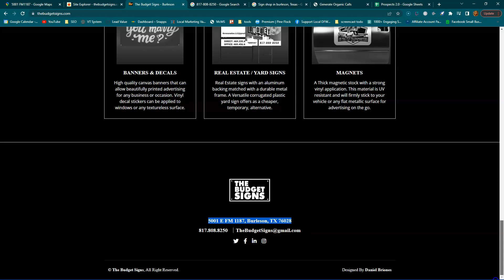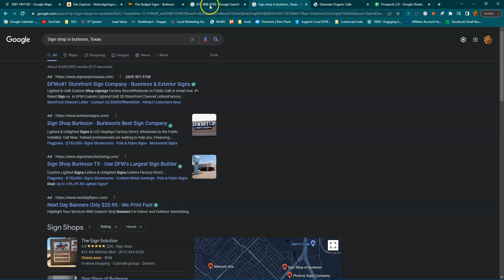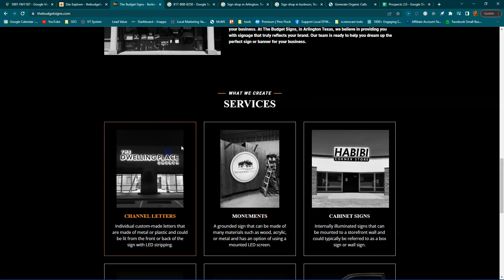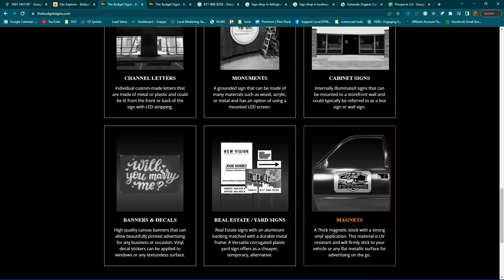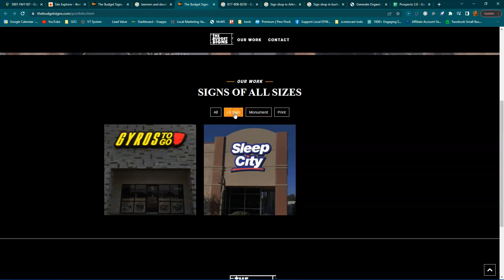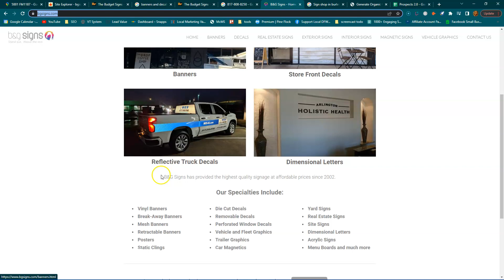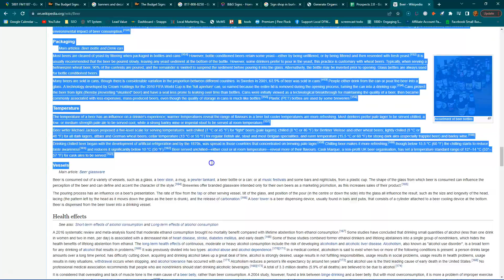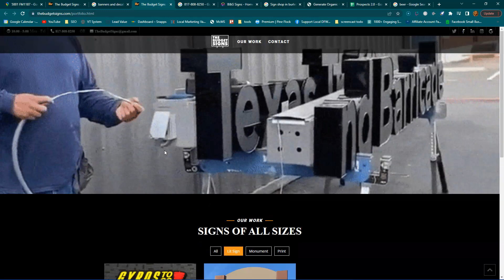Budget Sigs - UpShot Solutions LLC